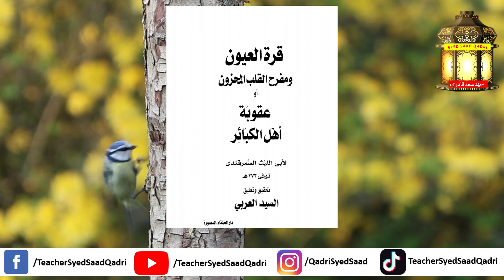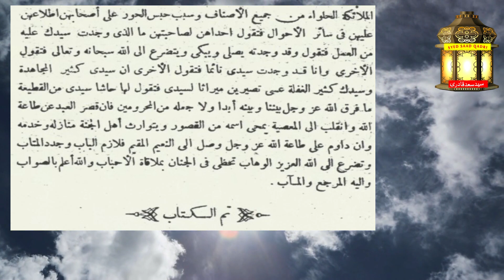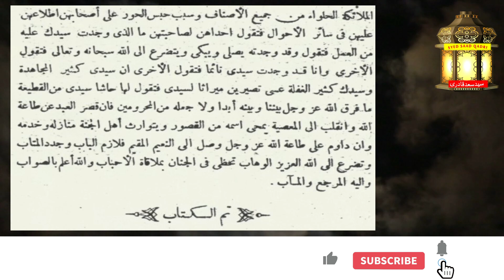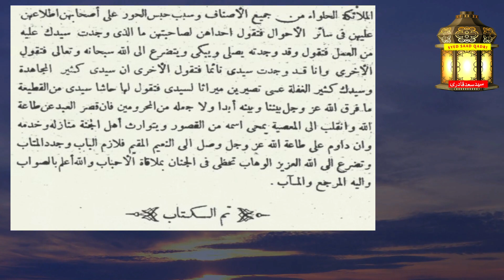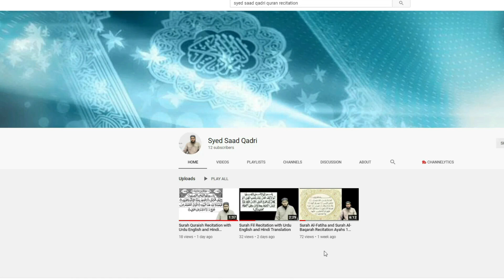Hoor se Mehroom Rehne Wale